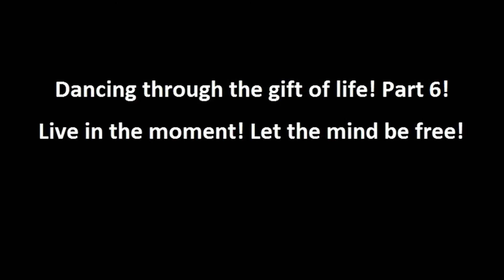Dancing through the gift of life! Part 6 / 8!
Dancing inspired on a road trip in Australia, a flight from Netherlands, a beach in New Zealand!